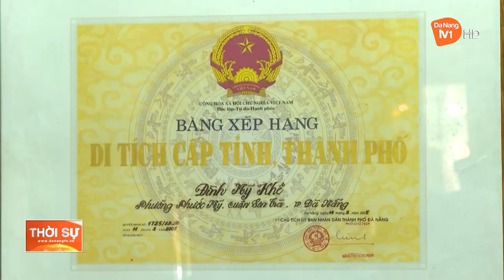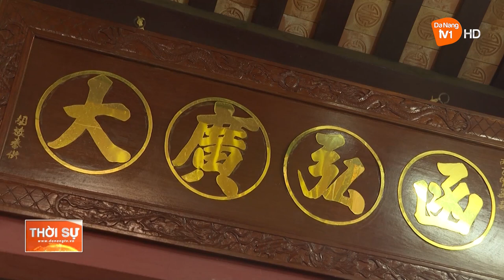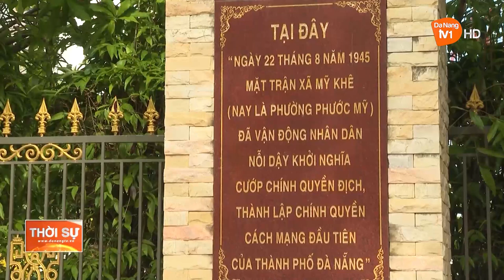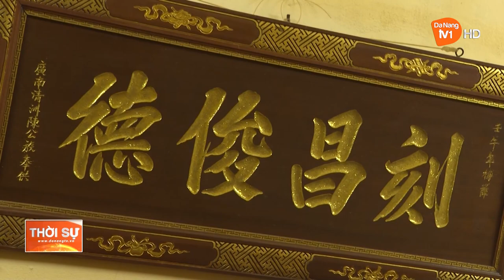GÌN GIỮ VÀ PHÁT HUY GIÁ TRỊ VĂN HÓA ĐÌNH LÀNG